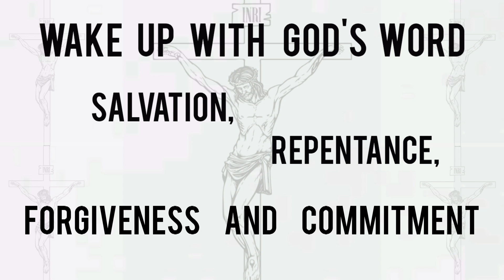DON'T ALLOW YOUR SELF TO STRUGGLE IN HARDSHIPS AND BONDAGE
MORNING PRAYER SESSION WITH MAN OF GOD PR. SSENYONJO VAMUBUSIBE OF VAMUBUSIBE CHURCH NANSANA